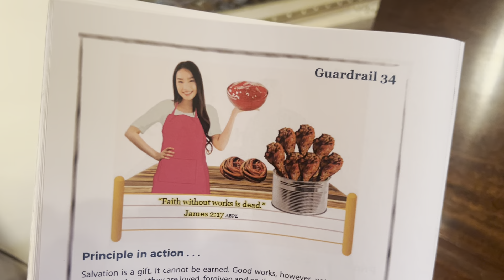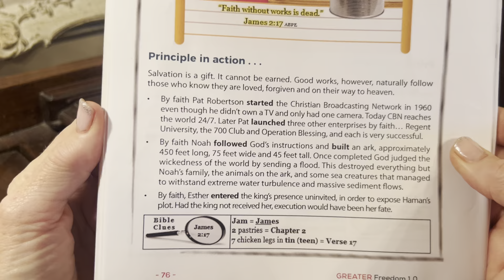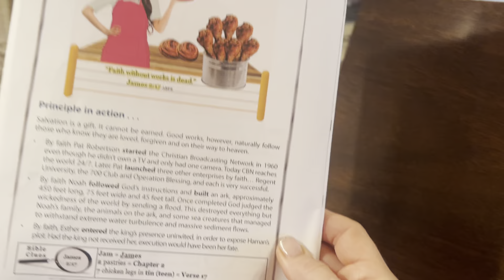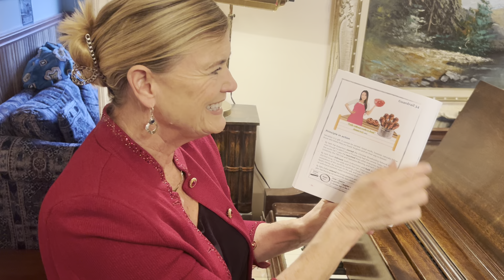Guardrail #34 "Faith without works is dead.“ James 2:17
Guardrail #34
(🎶 Tune: "Twinkle Twinkle Little Star")
“Faith without works is dead.“
James 2:17

Greater Freedom Bible Verses - sung by Judi

Greater Freedom 1.0
By
Wendy A. Schade

Unique tool makes memorizing Scripture FUN!: GREAT examples of how to put God's Word into ACTION!

In USA

In Canada